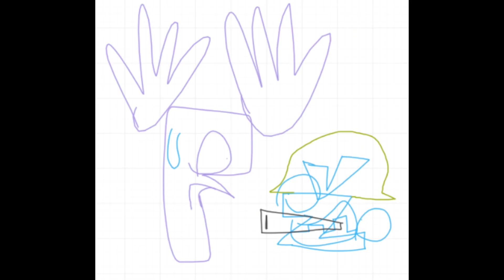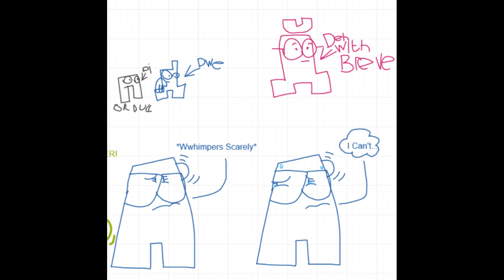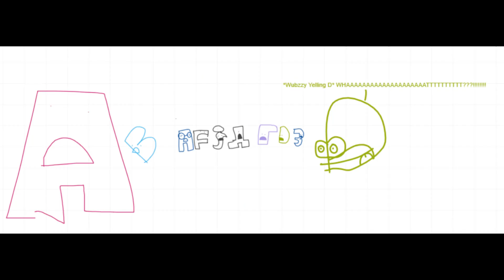The Title In The Description PLS.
Alpha-Verse Lore Season 1 Episode 2: The Demonetization Part 2: The Lawyer Of Lores Storyboard Leak 8 Storyboard By @aus2danimation
This Whiteboard Fox Belongs To @CM04Productions